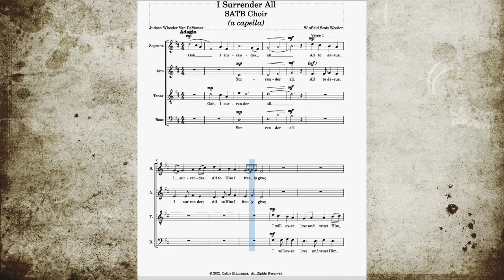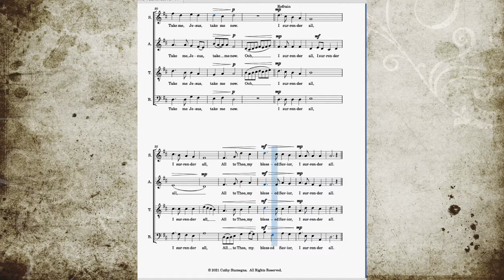I Surrender All (SATB Choir) a capella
This beloved hymn of conversion and comfort is newly arranged with a soaring introduction and ending. A stirring a cappella choice for a concert piece or various Liturgical occasions (praise, worship, forgiveness, conversion, adult Baptism, consecration, Lent, Easter). Performance Time:  3:11.